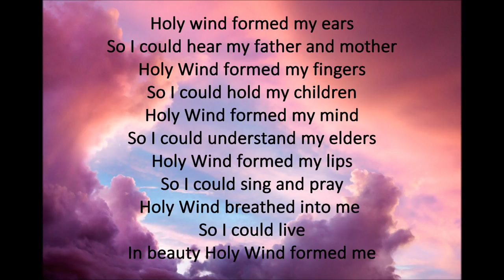Native American Flute with Mijaelle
Hi guys, I'm Mijaelle Dewart. I love my Native American flute because of its calming and meditative qualities. I also appreciate the Navajo as a people and I love their traditions and stories. In this vid I share an origin story of the flute and play my Amin pine flute from Jonah Thompson with a bear motif.